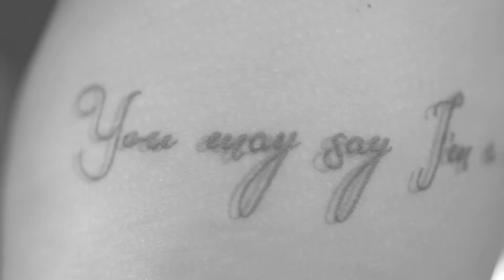|Cp| Chill out @ Vilnius | Fort Frances - Summertime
I've made this video for personal use only and it has no commercial value and can't be used for such.